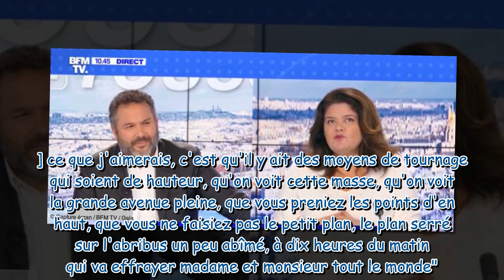“Vous êtes gonflée !” : Bruce Toussaint choqué par une demande hallucinante de Raquel Garrido